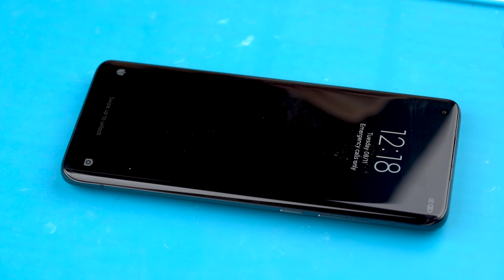Xiaomi Mi 10 Ultra Teardown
This video shows you how to tear down Xiaomi Mi 10 Ultra

Follow this video to disassemble Xiaomi Mi 10 Ultra. You can replace cameras, battery, earpiece, speaker and other inbuilt devices. The inner structure of Xiaomi Mi 10 Ultra is quite simple and easy to repair. The vibration controller can easily get broken, be careful when you disassemble this phone.

We will upload other repair guides of Xiaomi Mi 10 Ultra as soon as possible. Tell us which part of Xiaomi Mi 10 Ultra you want to repair at comment section.